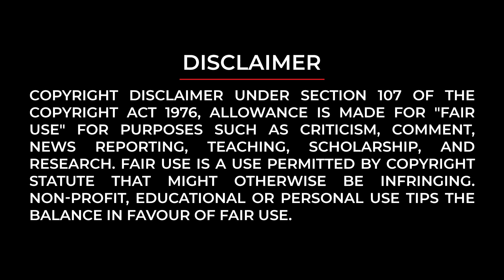Sri Murali : ಆ ಒಂದು Fight ಇದಿಯಲ್ಲ ! ! | Madha Gaja Success Meet | Ankitha Gowda | Kanlish Media